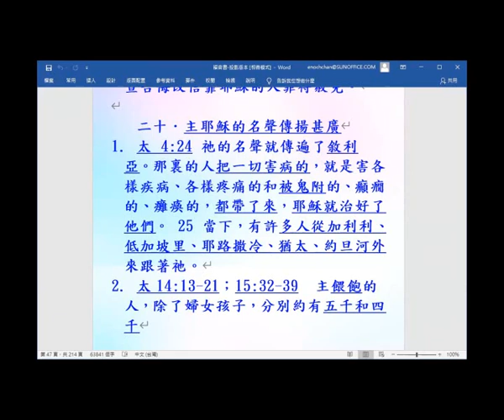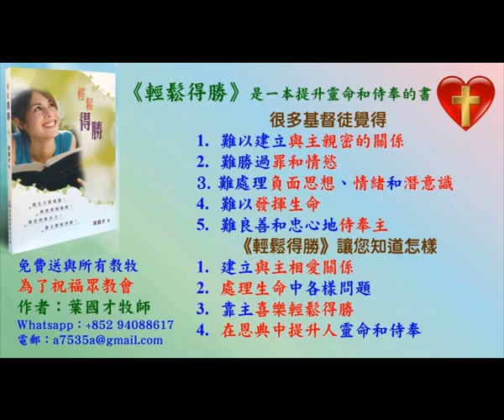主耶穌的名聲傳揚甚廣-主題式看四福音2021-(13.20) - 葉牧師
主耶穌的名聲傳揚甚廣-主題式看四福音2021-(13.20)

1. 與主的關係：怎樣建立與主相愛的關係，怎樣從主的愛得力，怎樣深信神的供應和計劃。
2. 處理生命：怎樣不被人、罪、負面思想情緒和潛意識、婚姻和生活的問題、和侍奉的問題影響。
3. 進入不同層次的侍奉：侍奉可以由簡單的生活見證，到建立別人的靈命，或進入策略性的侍奉。

《輕鬆得勝》的特色：
1. 一目了然：簡單知道怎樣處理和發揮生命。
2. 有實際可行的方法：我和很多人曾20年實際地應用。
3. 可以輕鬆喜樂地得勝：可以在恩典中輕鬆喜樂地處理任何問題，不需要在壓力下成長。因為耶穌的軛是容易的，而神喜悅我們任何真心的努力。
4. 活出《輕鬆得勝》並不太難：處理和發揮生命並不是遙不可及。